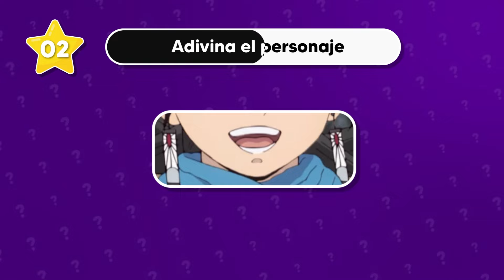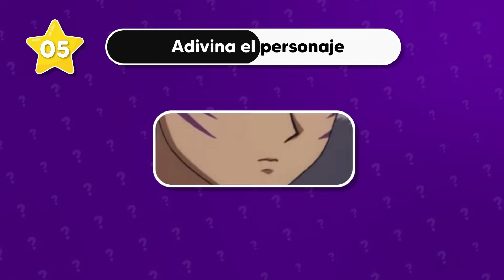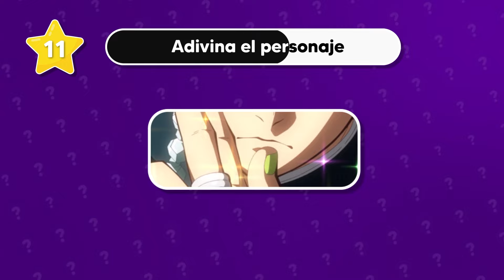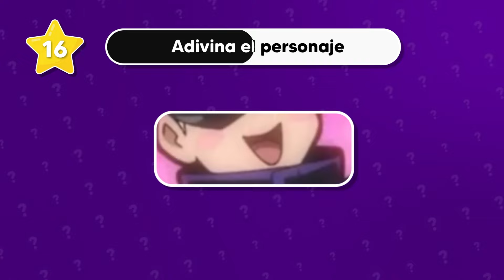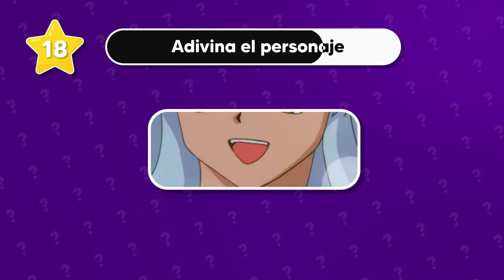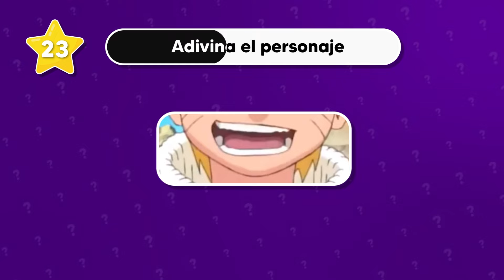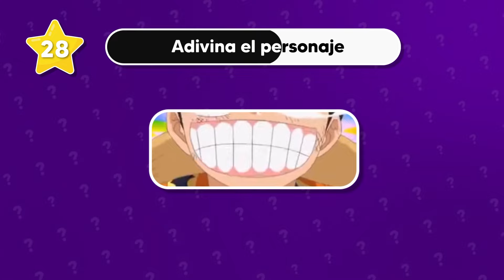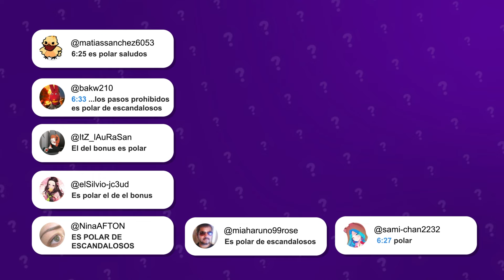ADIVINA EL PERSONAJE DE ANIME 😁🧠✅ Chica Trivia/Test/Quiz de Anime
En este Quiz de Anime ¿Podrás adivinar el Personaje de Anime por su Boca / Sonrisa? ¿Cuánto sabes de anime? kimetsunoyaiba anime adivinanza adivina demonslayer chicatrivia , el personaje de anime,adivina los personaje de anime,adivina el anime,adivinanzas de anime,adivinanzas de kimetsu no yaiba,adivina el personaje de anime por sus ojos,adivina el personaje de anime por su boca,adivina el personaje de anime por su sonrisa,adivina el personaje de anime demon slayer,cuánto sabes de anime,cuanto sabes de anime,adivina la boca del personaje,adivina el personaje anime,quiz anime,ANIME,anime,anime quiz,adivina

Puedes reaccionar a los videos de Chica Trivia 🤩
✅ Solo Debes mencionar nuestro Canal de YouTube en tu transmisión, Descripción o en el Primer Comentario de tu vídeo.

ADIVINA EL PERSONAJE DE ANIME POR SU BOCA 😁🧠✅ Nivel: Solo un Verdadero Fan Acierta TODAS!!! 🔥